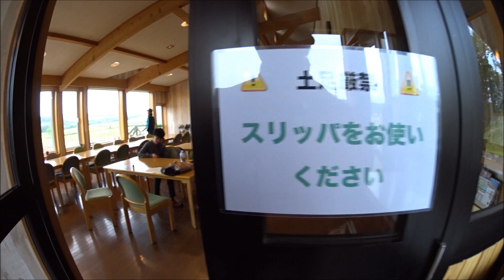北海道キャンプツーリング（8日目）鶴居どさんこ牧場でホーストレッキング